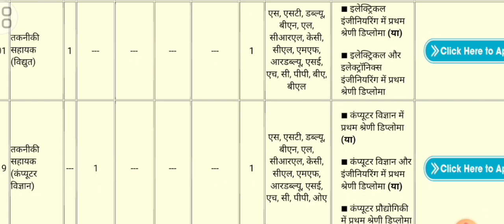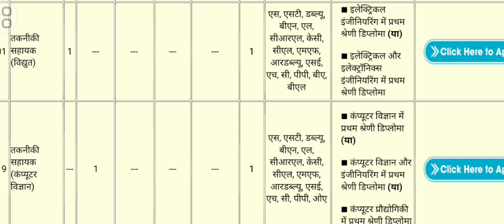Isro recruitment 2023|| Isro recruitment 2023 notification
about this video - Isro recruitment 2023|| Isro recruitment 2023 notification
isro recruitment 2023 notification  isro recruitment 2023 for engineers freshers  Isro recruitment 2023  isro recruitment 2023 malayalam Isro recruitment 2023 how to apply

Isro bharti 2023 Isro apprenticeship 2023 Isro assistant udc & other recruitment 2023